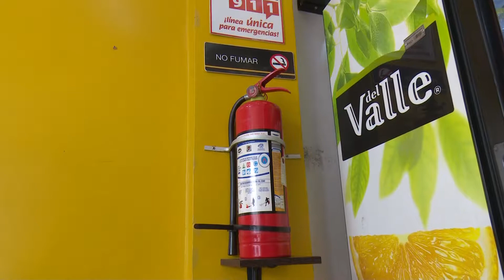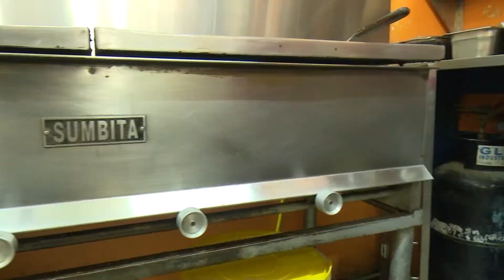Controles para la prevención de incendios en locales comerciales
Si bien en Loja no se han presentado casos como explosiones en restaurantes, han existido conatos incendios que han sido controlados por el cuerpo de Bomberos que insiste en al prevención para evitar este tipo de emergencias.